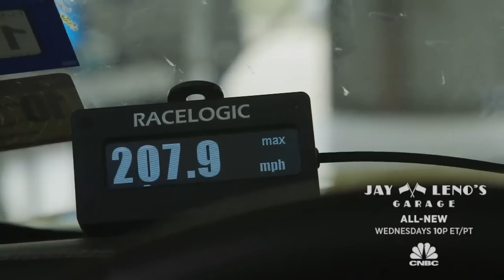The HPE750 SuperStang - Jay Leno's Garage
One mostly stock 2015 Mustang + a 750 horsepower custom Hennessey engine = 200mph world record breaker??? Watch the HPE750 Supercharged Mustang in action on Jay Leno's Garage TONIGHT at 10p ET/PT on CNBC!

Hosted by legendary comedian and “Tonight Show” host Jay Leno, the new eight-episode hour-long primetime series, covers all things automotive including classic cars, super cars, restoration projects, road tests, investments and the inner workings of the car collectors’ market.